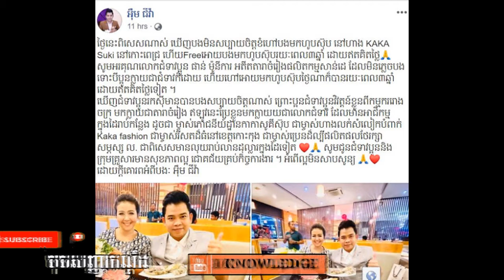លោក អ៊ឹម ជីវ៉ា ទទួល​បាន​ការ​ហូប​ស៊ុប​ហ្វ្រី​​ ​រយៈពេល៣​ឆ្នាំ​ ពីលោកជំទាវ​ម្នាក់ ក្រោយពីខកចិត្តរឿង